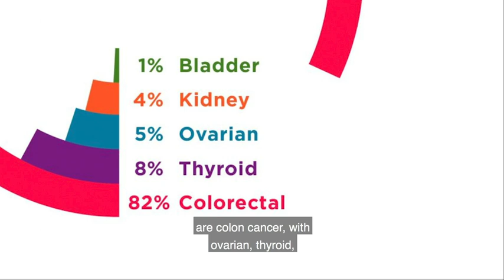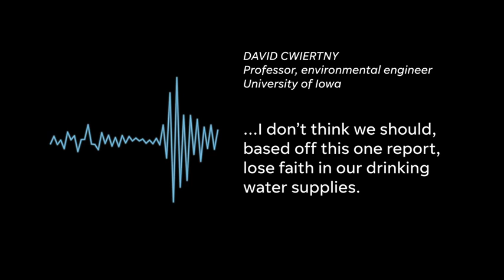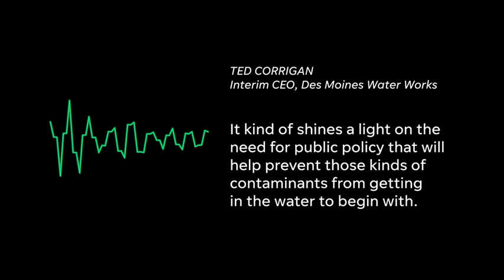Nitrates in Iowa's drinking water: What does it mean for you?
A study shows that nitrates in drinking water may be tied to 300 cases of cancer in Iowa each year.

- Nitrates in Iowa drinking water: What does it mean for you?
- Nitrates in drinking water may be tied to 300 cases of cancer in Iowa each year, study shows

Previously: Thousands of private wells have unsafe levels of bacteria, nitrates, new study says

🎥: Olivia Sun (on Twitter and Instagram at @olivia__sun, Vimeo at oliviasun)